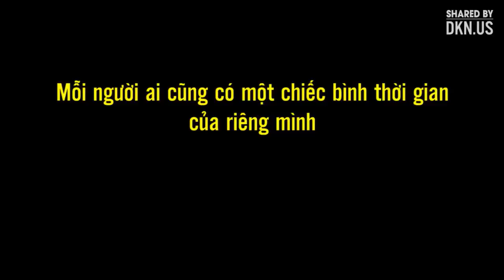Mr Q Quản lý thời gian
🤔🤔🤔 Bao nhiêu sẽ là đủ, thời gian có chờ chúng ta không ?
Một bài học về QUẢN LÝ THỜI GIAN mà vị giáo sư trong đoạn video dành cho các cô cậu học trò của mình.
Chỉ đơn giản là một hủ nhựa, những quả bóng golf, những viên đá, những hạt cát và vài chai bia cho bài giảng
🚶 MỖI NGƯỜI chỉ có 1 cuộc sống
👩‍👩‍👦‍👦NHỮNG QUẢ BÓNG là những điều quan trọng nhất với bạn: Gia đình, Bạn bè, Sức khỏe, Đam mê ...
🏃NHỮNG VIÊN ĐÁ là những gì bạn theo đuổi: công việc, địa vị, nhà, xe ...
🏃NHỮNG HẠT CÁT là những điều nhỏ nhặt khác
🙏VÀ NHỮNG CHAI BIA đại diện những buổi gặp gỡ bạn bè, gia đình để cuộc sống luôn tươi vui
👌 Hãy quản lý thời gian một cách hiệu quả nhất để không tiếc nuối gì
☝️HÃY NHỚ MỖI CHÚNG TA CHỈ CÓ MỘT LẦN SỐNG☝️